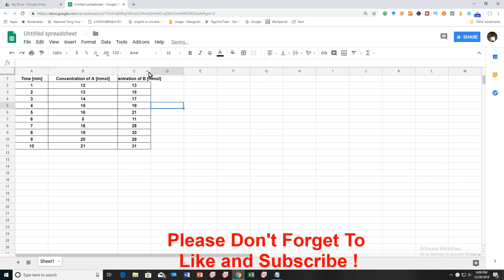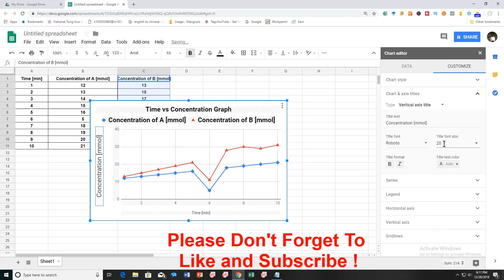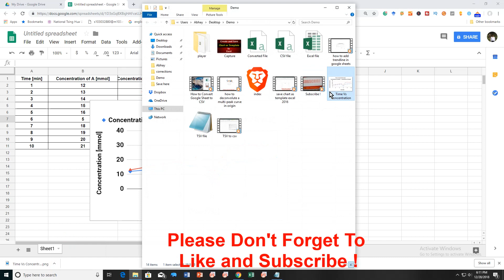How to make a Line Graph in Google Sheets [ 2020 ]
How to make a line graph in google sheets 2020 is shown in the video. Especially How to make a Multiple Line Graph in Google Sheets is shown